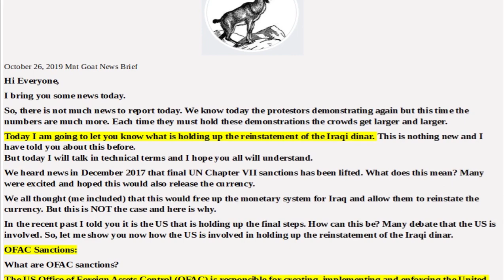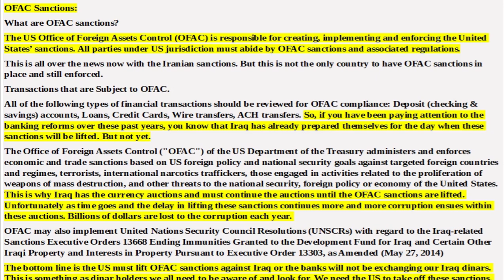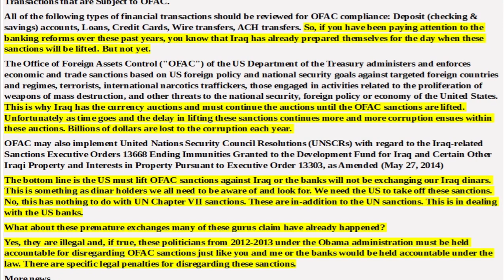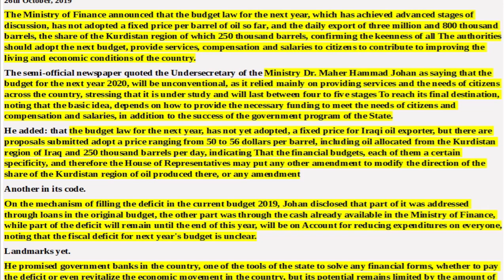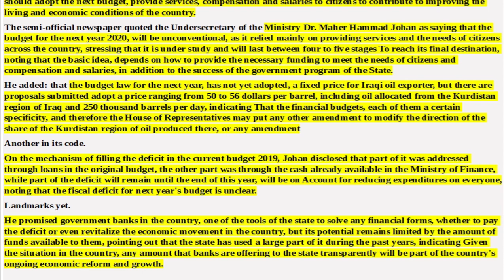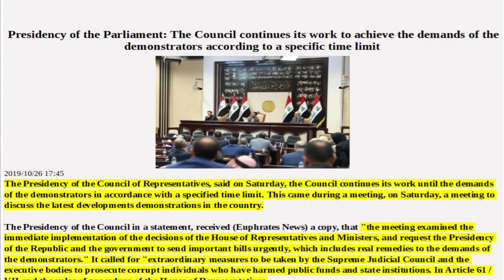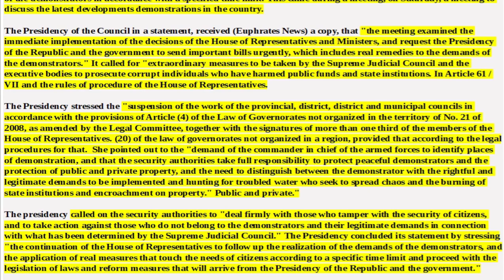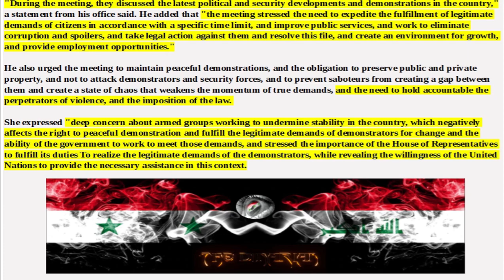IRAQI DINAR STUDY ISSUE 87: Articles Of Interest, The Iraqi Dinar RV/RI And Pertinent Current Events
Geopolitical articles of interest involving or effecting the iraqi dinar news and influences surrounding the iraqi dinar community reinstatement/revaluation RV.

One
basic
truth can
awakened
to the
truth.